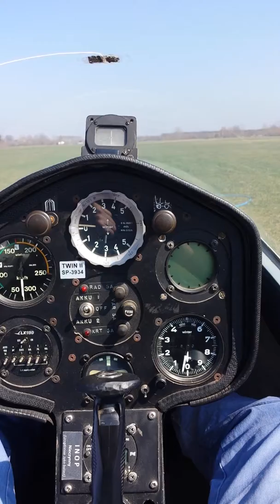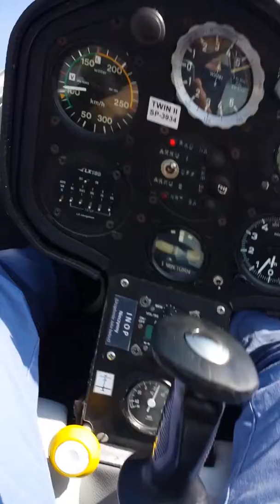RC Rozpakowanie prezentu z 50 - ątych urodzin - awaryjne lądowanie